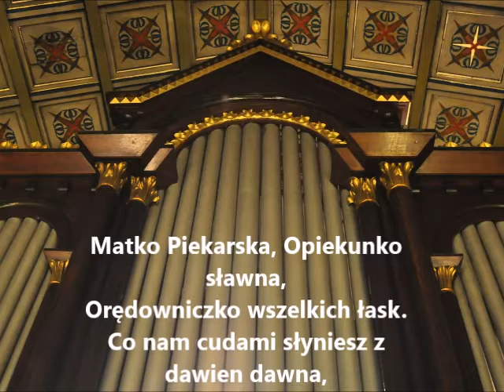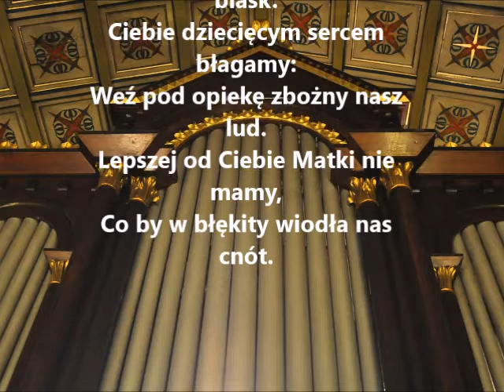Matko Piekarska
Bartłomiej Kwiatkowski, organy u Piotra i Pawła w Tarnowskich Górach.